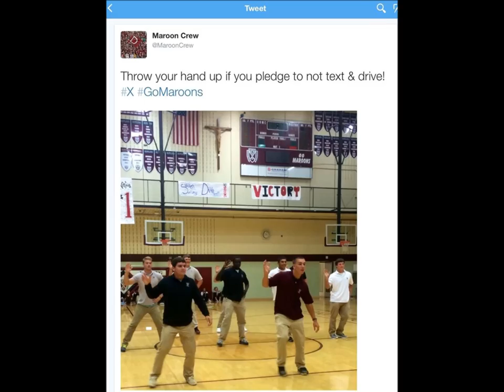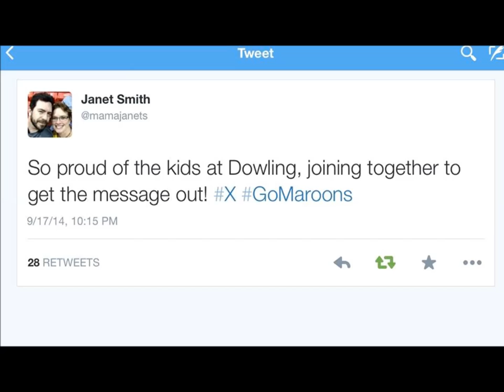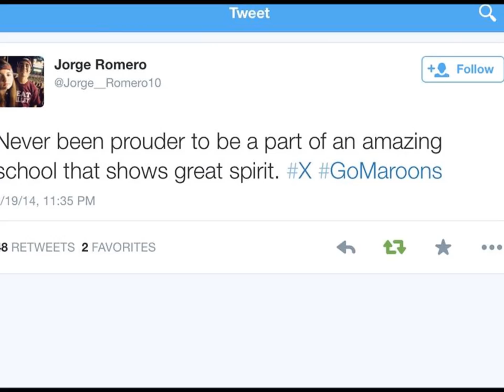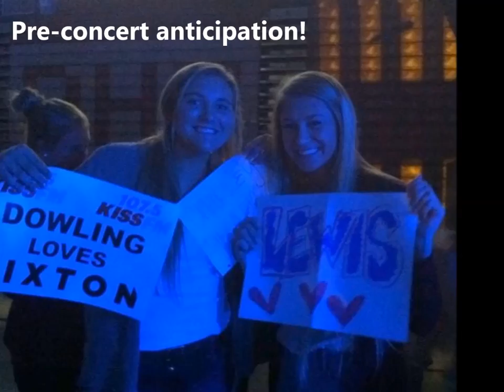Rixton Comes To Dowling Catholic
British Band Rixton performs at Dowling Catholic High School, West Des Moines, IA 10/2/2014